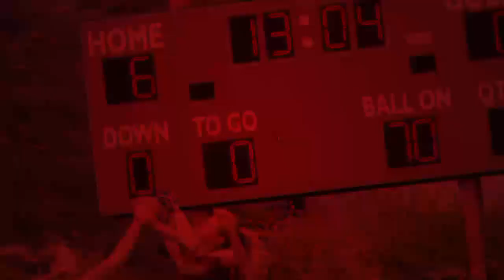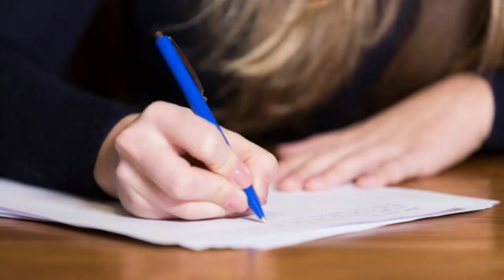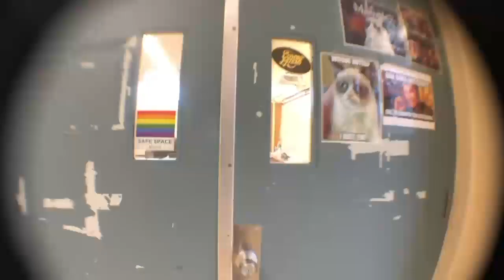Banting Video Billboard - EXAM ONE